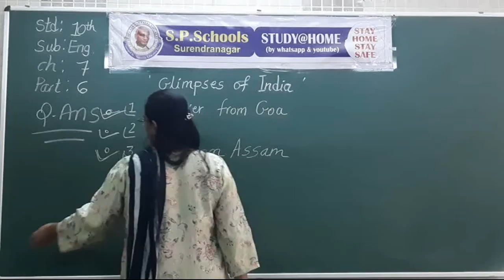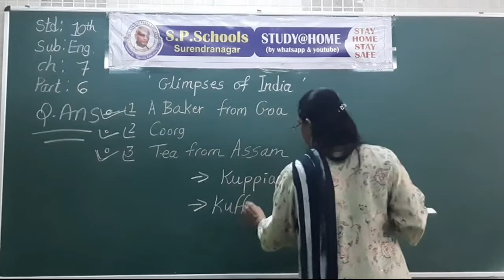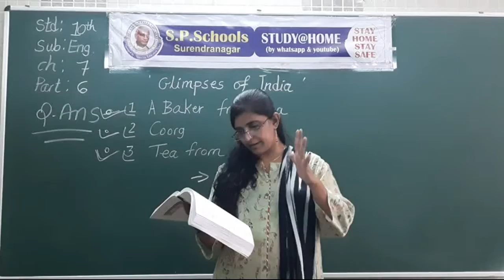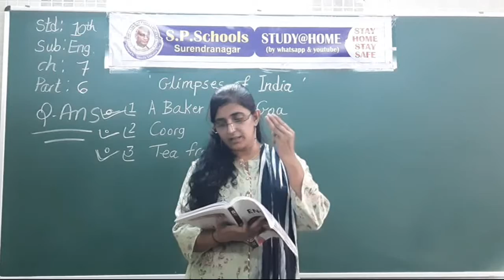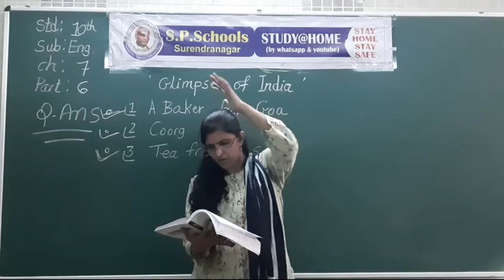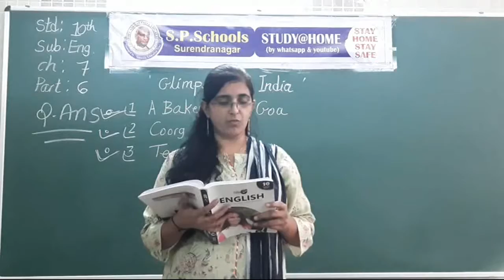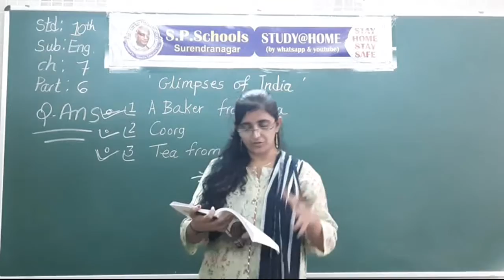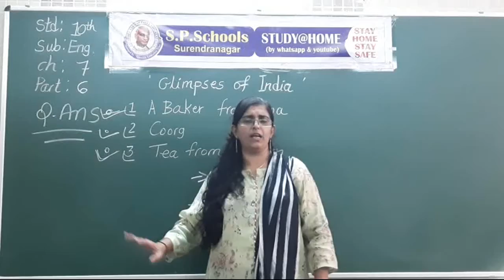STD 10 CBSE | ENGLISH LEC 96 | S P SCHOOL SURENDRANAGAR